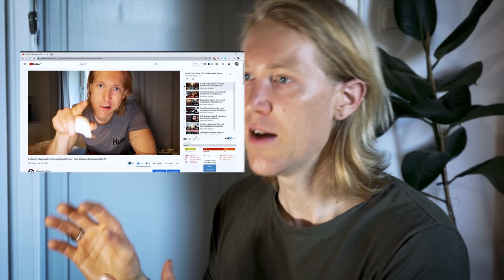How to Socialize as an Introvert with Social Anxiety - Susan Cain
As an Introvert that also suffers from a bit of social anxiety, I've lately successfully adopted a stricter way of managing my social interactions with people. It has helped me to more frequently socialize successfully and to not dread meeting people so much, but instead learning to enjoy it!

I look at it as an energy management system, and it's up to me to take responsibility to make sure I don't put myself in a situation where I totally run out of battery and thereby cause social anxiety, self-doubt and overall a negative experience to occur. Which of course results in emotional scars and a negative association when it comes to socializing with people moving forward!

If you want more of my personal story and hear me go into more detail of this, I just did a video going through it:

Here's the gist of it:

My three rules are:

 1. Self-awareness - Knowing myself, my limitations, and my current energy status so I know how much "social battery" I have to extract. And if planning ahead, estimating the energy level ahead depending on what the week looks to be playing out like.

 2. Taking control - learning to dictate the conditions of how the meeting will look like, not being afraid to LIMIT the time window and other factors that would benefit my social experience. I don't have to spend an entire day with a friend even if that's the initial proposal. I can change the conditions. It's not a "yes" or a "No" answer, it can be a "Yes, but….". A one hour walk can be plenty enough and will enable me to add value to the conversation and not be a drag for another 2 hours that's just not doable for me.

 3. Micro charging - Taking short breaks from the social interaction; escaping to the toilet, making a fake phone call, going for a bit of air, WHEN stuck in longer "sessions" or when energy depletion struck way earlier than estimated.

If you want to check out Susan Cains book
Quiet: The Power of Introverts in a World That Can't Stop Talking

Just Started a blog with the purpose to understand BURNOUT & STRESS and how to find a way to find the balance in life without killing ourselves!

- GurtyBeats - 361 Degrees of NYC by Brockett Parsons & GurtyBeats & Xquisit Mixed / Mastered by Xquisit

Posting: One video a week

YOU FIND ME AT:
/Alexander

Some keywords for Youtube to know how to place this video:) :